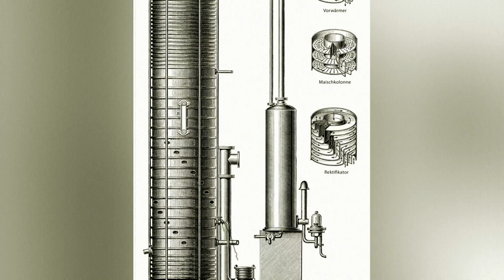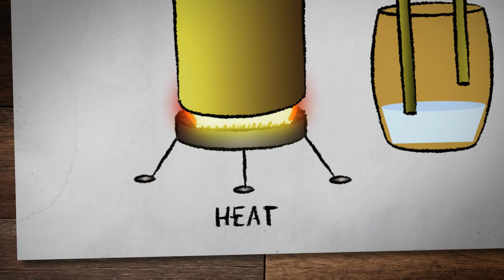Will Mark & Digger Approve This London Dry Gin? | Moonshiners: Master Distiller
Three distillers are invited to push their skills to the limit and impress a panel of Moonshiners experts with their homemade version of London Dry Gin

🇬🇧 Catch full episodes of your favourite Discovery Channel shows on discovery+